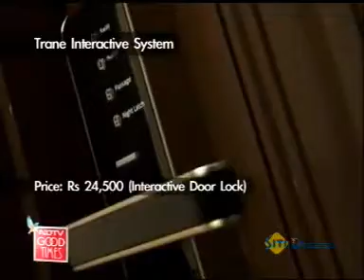Review of Trane Interactive ACs & Locks by NDTV Gadget Guru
Aired on NDTV Good Times on 24 Feb 2013